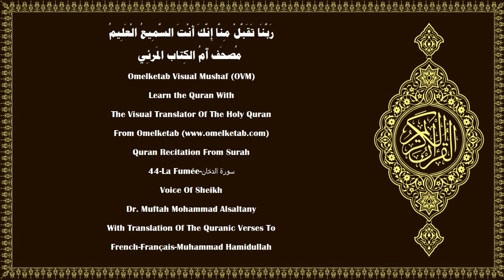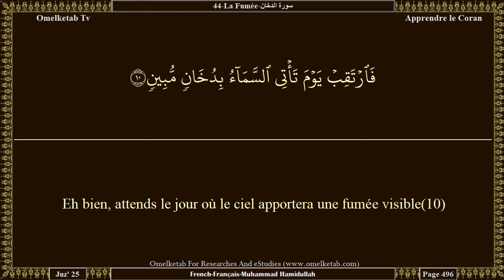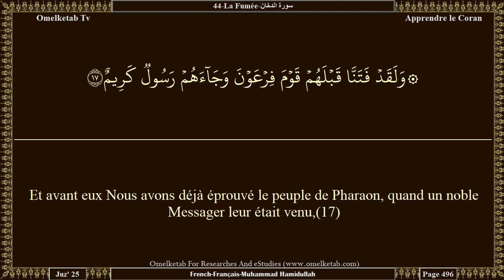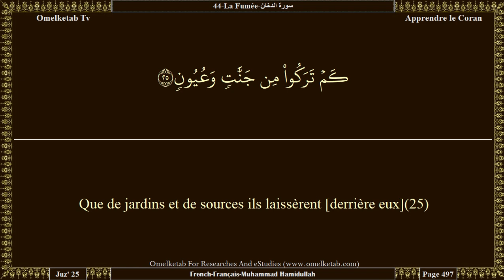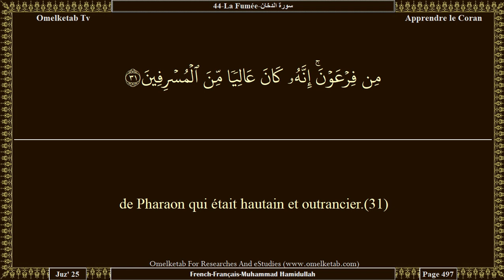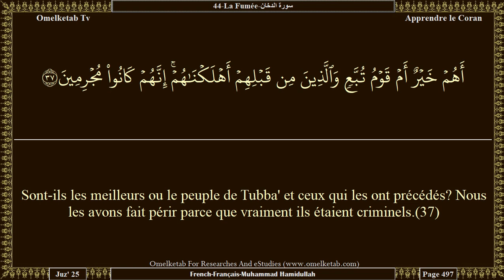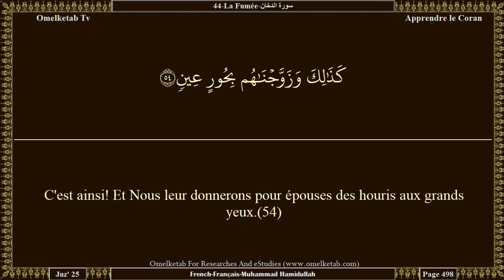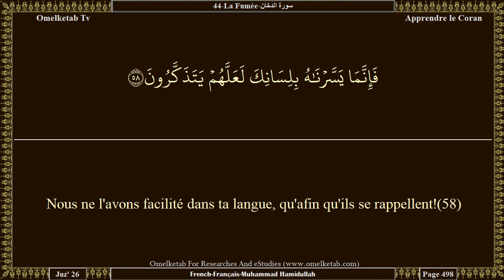44 La Fumée سورة الدخان French Français Muhammad Hamidullah Alsaltany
44-La Fumée-سورة الدخان-French-Français-Muhammad Hamidullah-Alsaltany... [Par le Livre (le Coran) explicite.(2)Nous l'avons fait descendre en une nuit bénie, Nous sommes en vérité Celui qui avertit,(3)durant laquelle est décidé tout ordre sage,(4)c'est là un commandement venant de Nous. C'est Nous qui envoyons [les Messagers],(5)à titre de miséricorde de la part de ton Seigneur, car c'est Lui l'Audient, l'Omniscient,(6)Seigneur des cieux et de la terre et de ce qui est entre eux, si seulement vous pouviez en avoir la conviction.(7)Point de divinité à part Lui. Il donne la vie et donne la mort, et Il est votre Seigneur et le Seigneur de vos premiers ancêtres.(8)Mais ces gens-là, dans le doute, s'amusent.(9)Eh bien, attends le jour où le ciel apportera une fumée visible(10)qui couvrira les gens. Ce sera un châtiment douloureux.(11)«Seigneur, éloigne de nous le châtiment. Car, [à présent] nous croyons».(12)D'où leur vient cette prise de conscience alors qu'un Messager explicite leur est déjà venu,(13)Puis ils s'en détournèrent en disant: «C'est un homme instruit [par d'autres], un possédé».(14)Nous dissiperons le châtiment pour peu de temps; car vous récidiverez.(15)Le jour où Nous userons de la plus grande violence et Nous Nous vengerons.(16)]

Surah Name:- 44-La Fumée-سورة الدخان-AdDukhan[The Smoke]
Language:- Arabic - عربي & French - Français
Translator